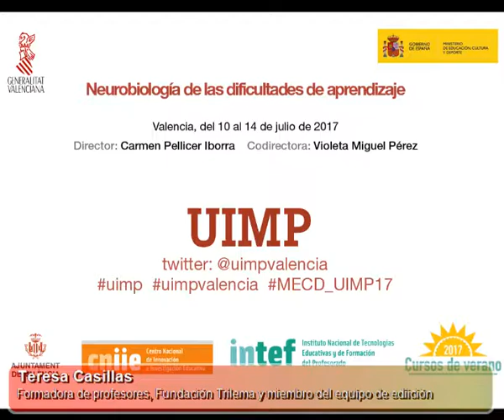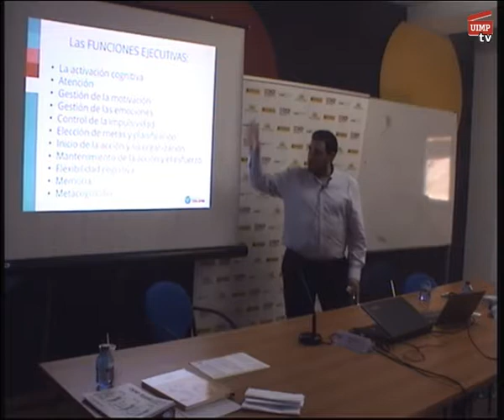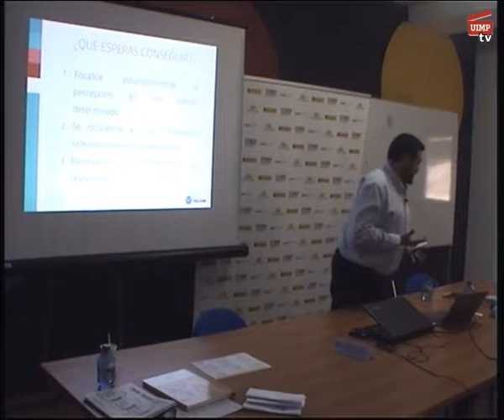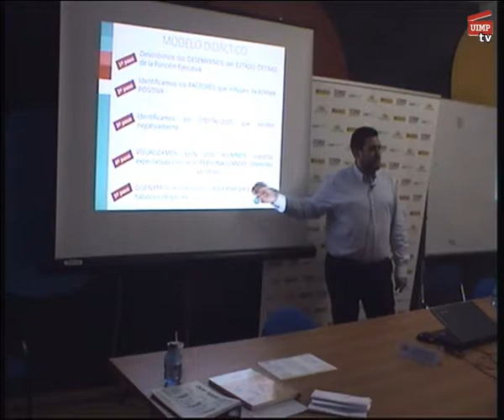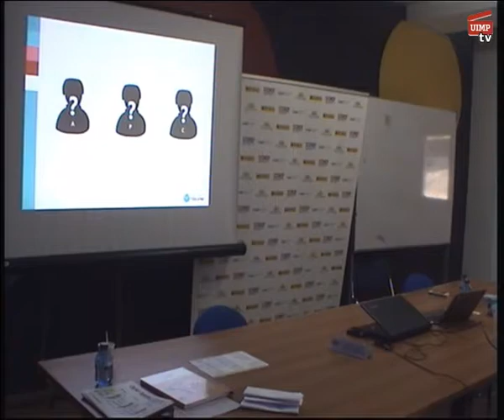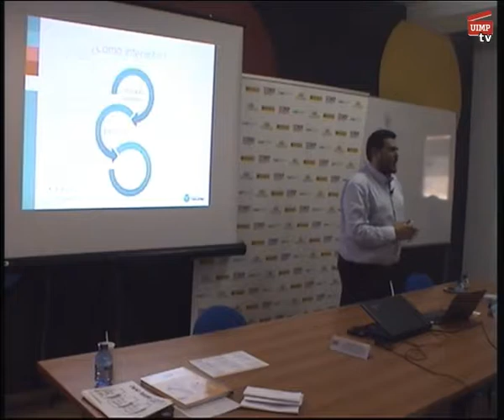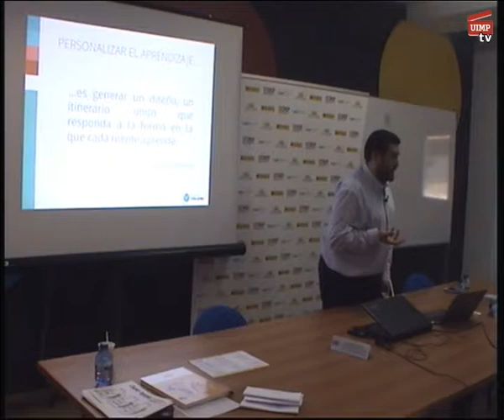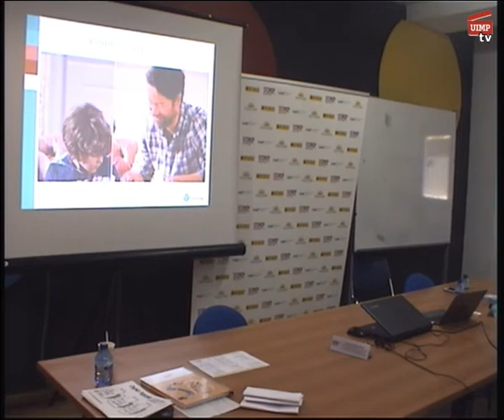TDAH y personalización del aprendizaje. Javier Ojeda